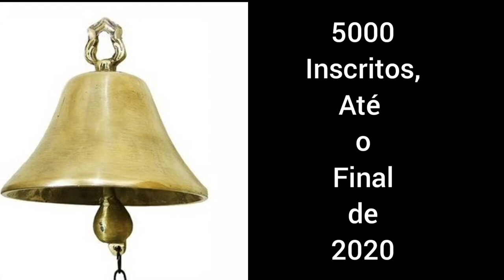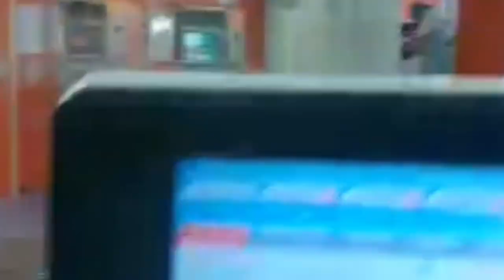Má Que tal uma Bohemia? Assista com Moderação